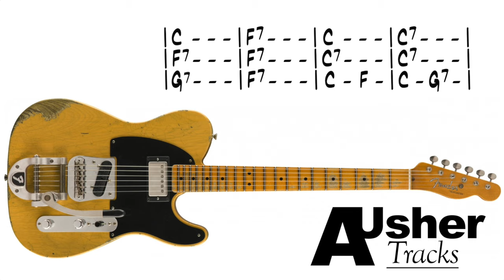Smooth Slow Blues in C major | Guitar Backing Track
Guitar Jam Track in the key of C major!

Jam over this Oozing Slow 12 Bar Blues in C major. Use the C blues and pentatonic scales and just let your creativity flow! Enjoy!

RECORDING EQUIPMENT-
Midi Keyboard: Novation Impluse 49key
Studio Monitors : Yamaha HS5
Condenser Mic: SE Electronics 5600 ii

bluesjam guitarjamtrack guitarbackingtrack All videos and audio uploaded to this channel 'AUsherTracks' have been composed, recorded, mixed and mastered by myself. I own all the rights to the work. The audio/video cannot be used without being granted permission first by the owner (AUsherTracks).